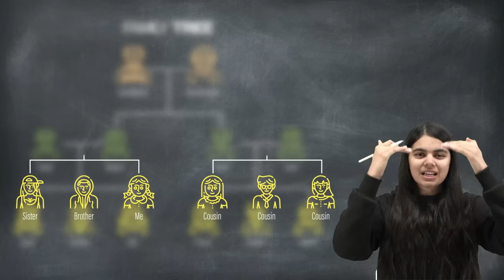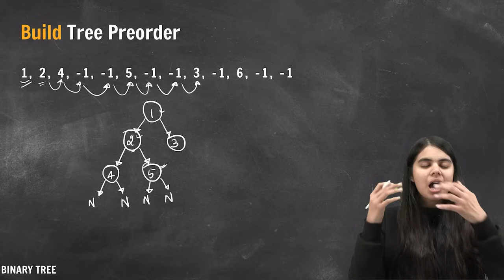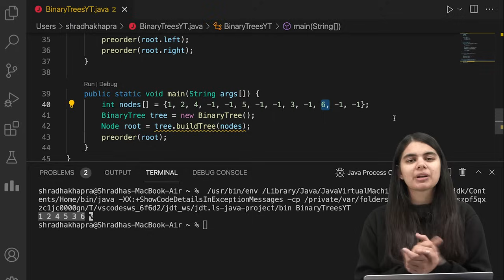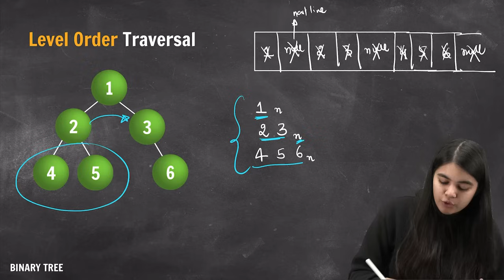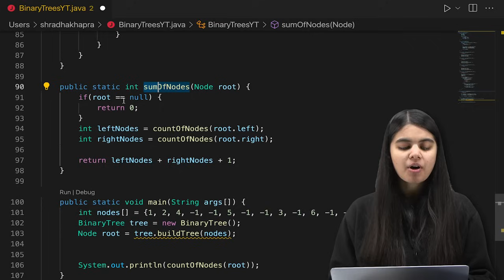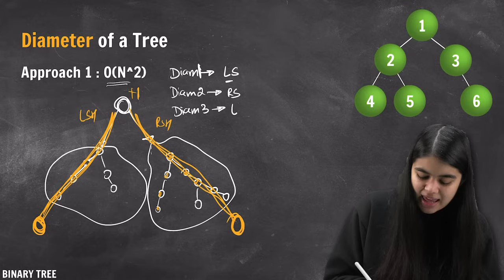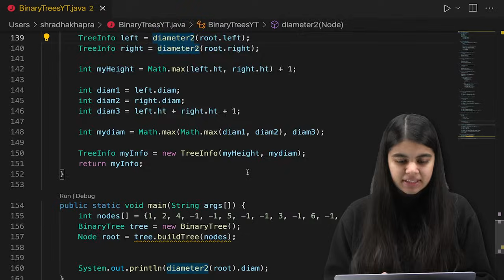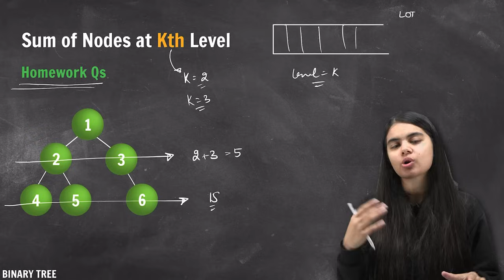Binary Tree in Data Structures | All about Binary Tree | DSA Course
Topics :
00:00:13 - Introduction to Trees
00:04:00 - Binary Trees
00:08:56 - Quiz Question
00:11:37 - Build Tree (from Preorder)
00:18:30 - Preorder Traversal
00:24:20 - Inorder Traversal
00:27:38 - Postorder Traversal
00:30:40 - Level Order Traversal
00:40:52 - Count of Nodes
00:46:45 - Sum of Nodes
00:49:54 - Height of Tree
00:54:02 - Diameter of Tree (Approach 1)
01:03:30 - Diameter of Tree (Approach 2)
01:10:41 - Subtree of another Tree
01:20:29 - Homework Problem Hint